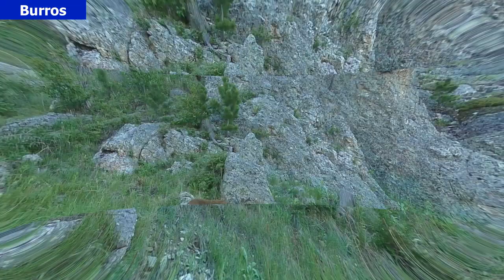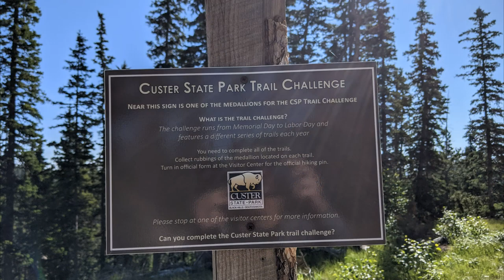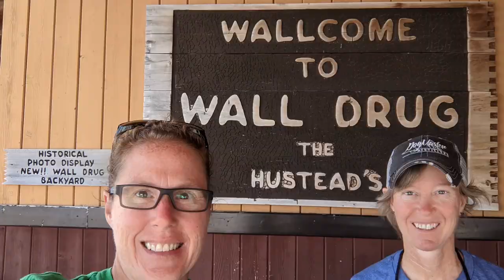CUSTER STATE PARK | Wildlife! Bison, Burros, Elk, Pronghorn, Prairie Dogs, Mountain Goats & More!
If you like wildlife, then you will love Custer State Park in the Black Hills of South Dakota!  Please join us as we share with you all of the wonderful creatures we spotted -- including some a little too close for comfort.  I'm talking to you, Mr. Buffalo, who licked our car!

Time Codes:
0:00 – Introduction
0:01 – Bison/Buffalo at Custer State Park (Buffalo jam / Bison jam)
1:20 – Class C Broads Theme Song / Introduction
1:45 – Custer State Park Overview (Wildlife Loop)
2:28 – Wildlife (burros, elk, mule deer, pronghorn) at Custer State Park
3:31 – Prairie Dog towns at Custer State Park
4:49 – Needles Highway / Hood Tunnel / Needles Eye Tunnel
6:08 – Cathedral Spires Hike at Custer State Park
8:28 – Mountain Goats at Custer State Park
10:21 – Camping at Custer State Park
11:25 – Concluding Thoughts on Custer State Park
11:39 – Outtakes and B-Roll

🎥 TITLE 🎥: Custer State Park | Wildlife!  Bison, Burros, Elk, Pronghorn, Prairie Dogs, Mountain Goats & More!

"Let Us Run For It" by The Denotes
CC-BY-SA 3.0